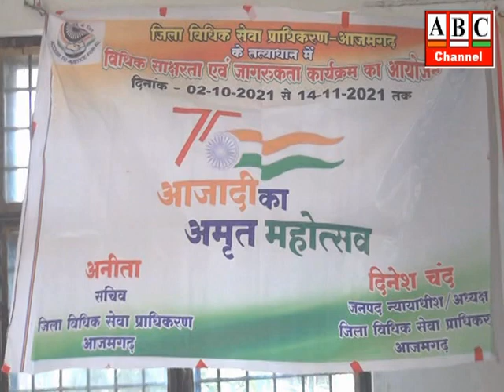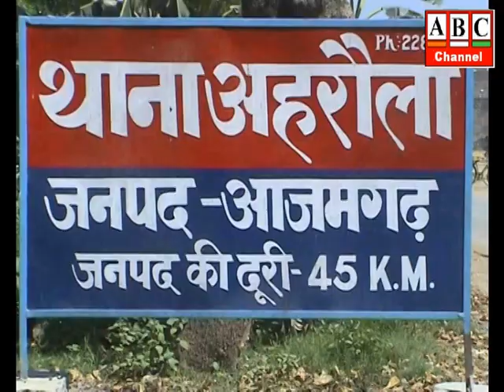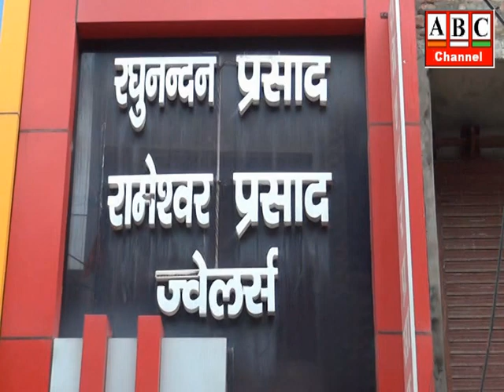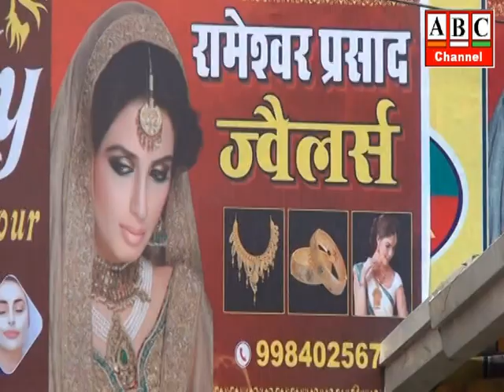ABC Channel Azamgarh News 27.10.2021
आजमगढ़: सुभासपा बंद करेगी भाजपा का दरवाजा, सपा लगाएगी ताला- अखिलेश यादव, राष्ट्रीय अध्यक्ष सपा, संसदीय क्षेत्र में आगमन पर अखिलेश यादव का हुआ भव्य स्वागत ।

आजमगढ़: अखिलेश यादव ने 18 लाख छात्रों को दिया था लैपटाप, घोषणा पत्र में शामिल करने के बाद भी भाजपा ने नहीं किया वादा पूरा- चन्द्रदेवराम यादव ‘करैली’, पूर्व मंत्री ।
आजमगढ़: श्रम विभाग एवं जिला विधिक सेवा प्राधिकरण के  तत्वाधान में आयोजित हुआ समारोह,सचिव जिला विधिक सेवा प्राधिकरण ने 25 लाभार्थियो को वितरित किए प्रमाण-पत्र ।
आजमगढ़: जिलाधिकारी ने किया ऋण वितरण मेले का शुभारम्भ, कहा-बैंकों के सहयोग से आजमगढ़ बन सकता है बिजनेस का हब।
आजमगढ़: बाइक सवार बदमाशों ने पूर्व बीडीसी को मारी गोली, आरोपी फरार, मुकदमा दर्ज कर पुलिस आरोपियों की तलाश में जुटी ।
आजमगढ़: 8माह से मानदेय की तक रहे राह,भुखमरी की कगार पर पहुँचा परिवार,नगरपालिका परिषद आजमगढ़ के जलकल विभाग के आउटसोर्सिंग कर्मियों का हाल ।
आजमगढ़: 28 अक्टूबर को पूर्व मुख्यमंत्री व आजमगढ़ के सांसद अखिलेश यादव को ज्ञापन सौंपेगा अटेवा,पुरानी पेंशन बहाली और निजीकरण व्यवस्था को समाप्त करने को लेकर सौंपेगा पत्रक ।